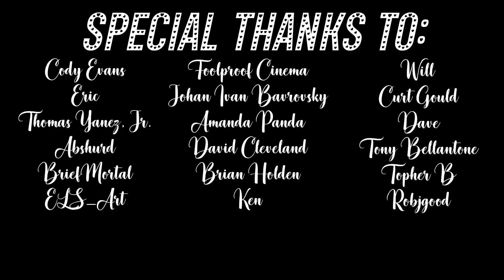Archer REACTION | 9x07 & 9x08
I am going to miss this season, so many great lines.